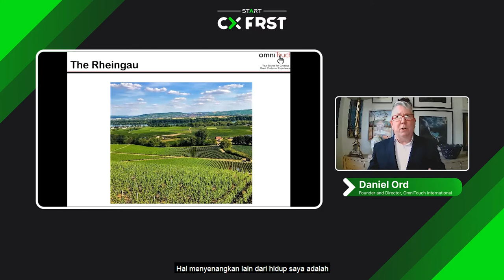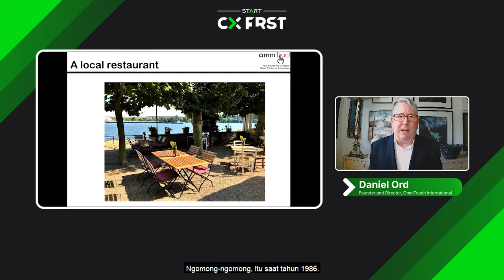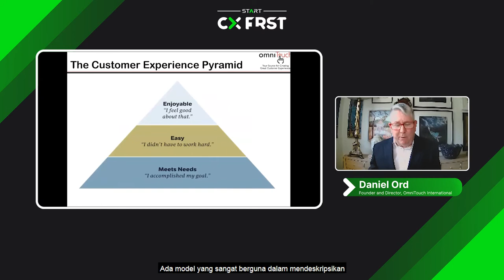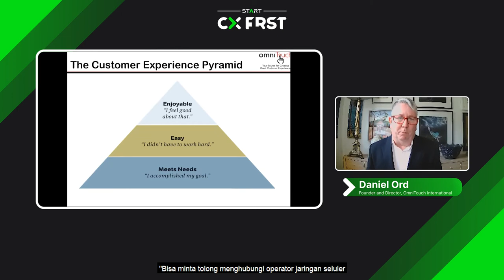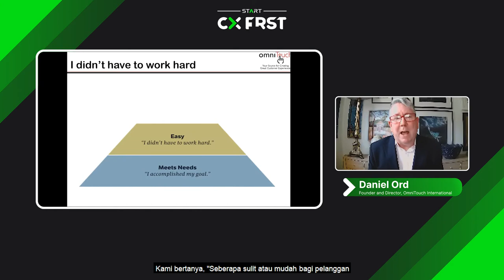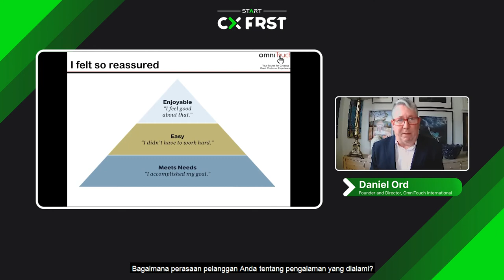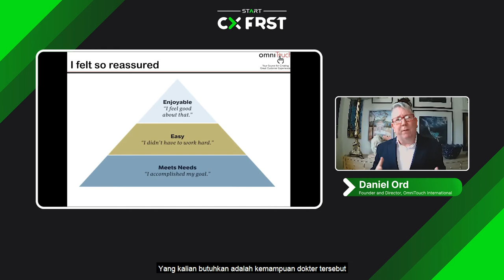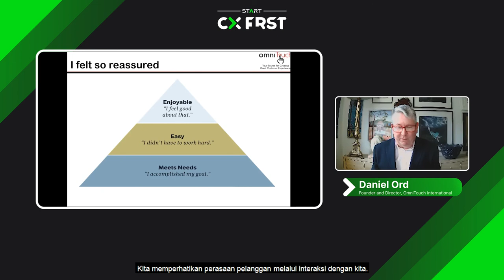Opening Keynote by Daniel Ord, Founder & Director, OmniTouch International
Persepsi pelanggan menentukan pilihan dia untuk menggunakan atau berinteraksi dengan suatu merek di masa yang akan datang. Oleh karena itu, ada cara mudah yang dapat diterapkan perusahaan dengan menerapkan piramida CX. Pada video ini terdapat juga praktik-praktik sederhana yang dapat diterapkan oleh perusahaan sehingga tidak perlu bingung untuk terus meningkatkan standar pelayanan dan pengalaman terbaik!